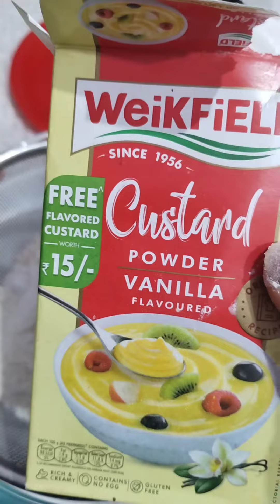eggless Custard Cake recipe in Hindi / एगलेस कस्टर्ड केक रेसिपी